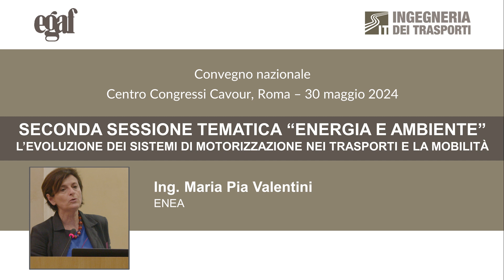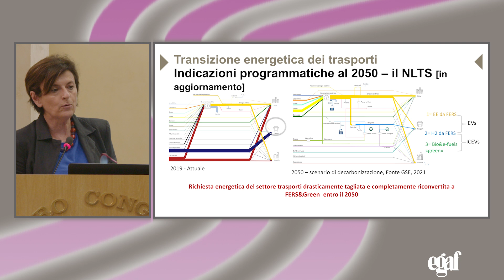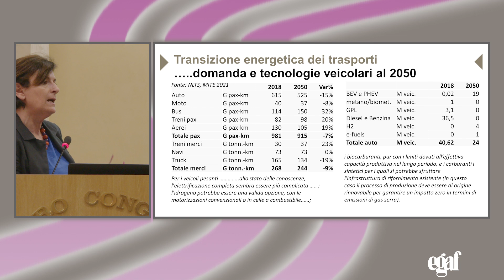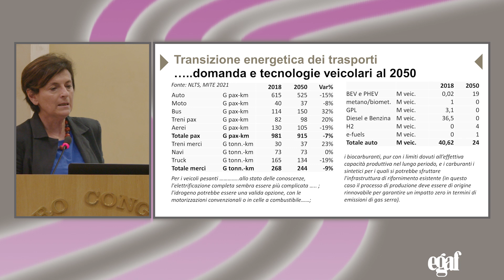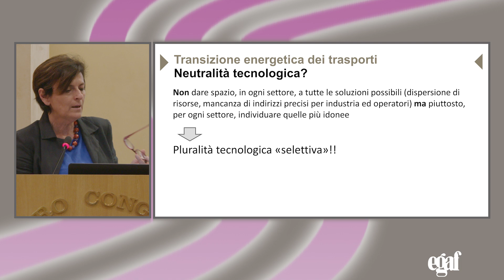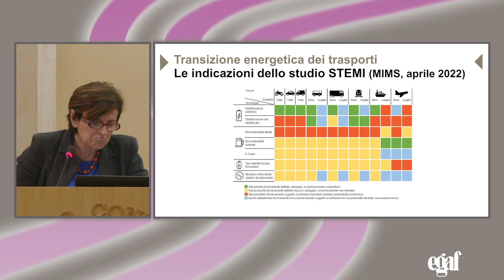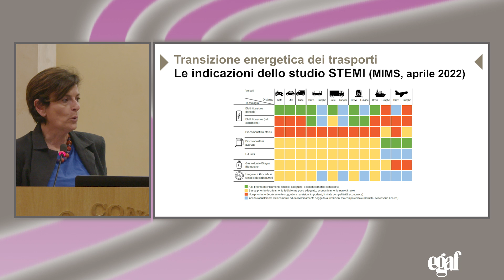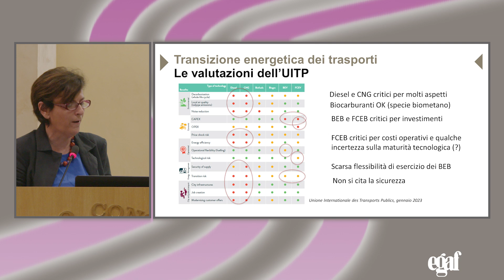Ing. Maria Pia Valentini (Chairman) - Seconda sessione tematica “Energia e Ambiente”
Ingegneria dei Trasporti - Convegno del 30 maggio 2024, Roma.
L'evoluzione dei sistemi di motorizzazione nei trasporti e la mobilità. Tecnologia, costi, impatti, ricadute su industria, occupazione e sviluppo.